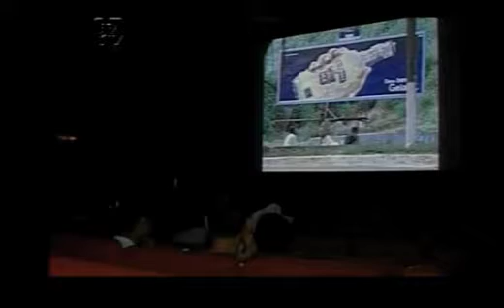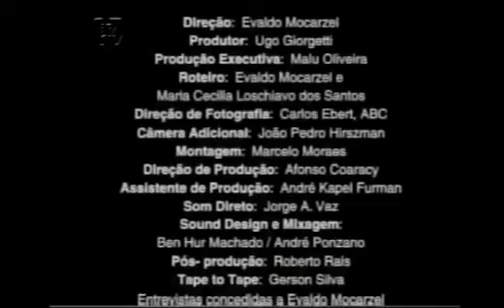Prova LAV 2 clipe 2